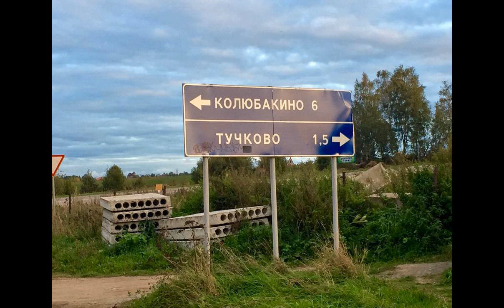2-х комнатная квартира 43,7 кв.м в п. Тучково,...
2-х комнатная квартира 43, 7 кв. м в п. Тучково, ул. Победы д. 7 (Техникум). 3-й этаж 4-х этажного кирпичного дома. Жилая площадь 26,5 кв.м, комнаты раздельные площадью 15,7 кв.м. и 10,8 кв.м. соответственно, просторная кухня 8,3 кв.м, застекленная лоджия, с/у совмещен. Новые трубы, газ, все удобства центральные, стоит водонагреватель. Квартира в хорошем состоянии, новая сан техника. Будущему владельцу остается кухня, 2 шкафа, прихожая. Чистый подъезд, домофон. В 700 м от дома протекает река Москва. Тихое и живописное место. 1.5 км. Ж/Д станция «Тучково» (Белорусское направление) – 1,5 часа до Москвы, электрички ходят каждый час, 80 км от МКАД по Минскому ш. В собственности более 5-ти лет. Оперативный показ.